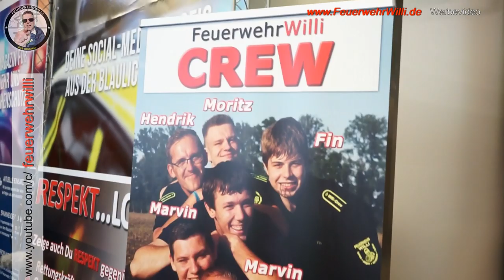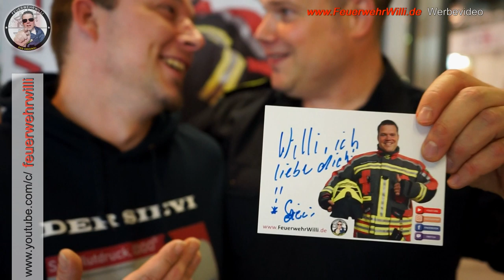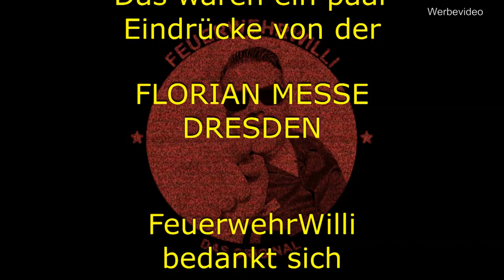SIEVI-Interview - Florian Messe Teil 4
FEUERWEHRWILLI ist heute im spontanen Interview mit dem SIEVI.
Ein feiner Kerl und die ZWEI verstehen sich prächtig.

SEHT SELBST :-)

Nützliche Links